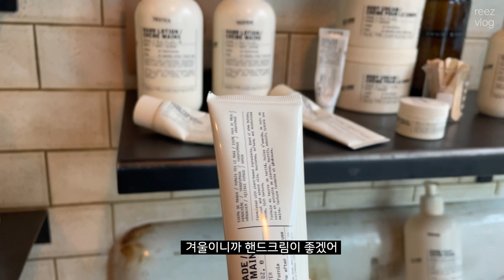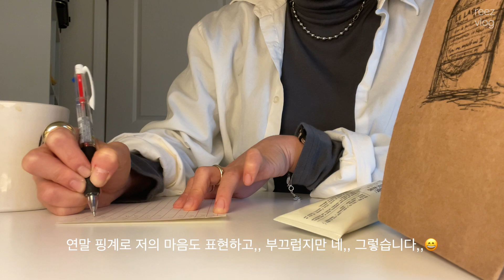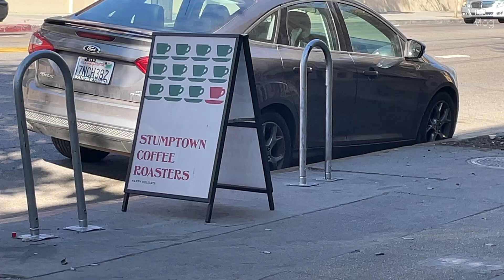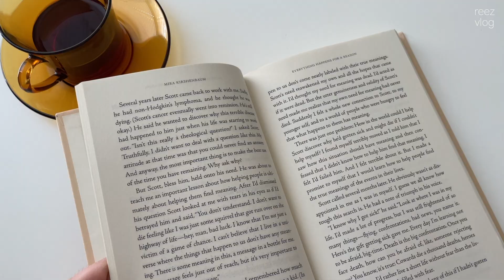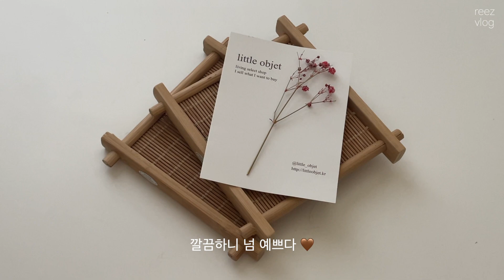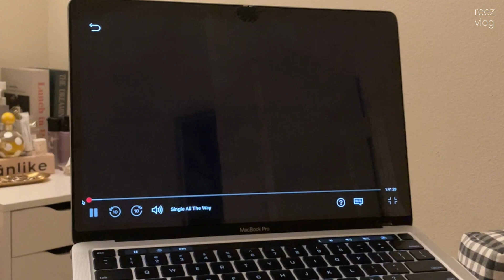LA VLOG. Le Labo. girl & the goat. Art District. DTLA. Afuri. 엘에이 맛집. 언박싱. 다도세트. 엘에이 카페. 엘에이 핫 플레이스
리즈입니다
요즘 너무 바쁜 나날을 보내고 있어서 이번 영상 업로드가 조금 늦어버렸네요
혹시라도 기다리셨던 분들이 계셨다면 죄송해요,,!🥺
이번에 제가 여러분 덕분에 구독자 천명을 달성하게 되었어요!
아직 부족한게 많지만 저를 좋아해주시는 구독자 여러분 덕분에 이렇게 천명이 될수 있었던거 같애요
앞으로도 좋은 영향을 줄수있는 사람이 되도록 노력할게요!
다시 한번 더 정말 감사합니다 여러분!!
앞으로도 잘 부탁드릴게요 🤍🤍